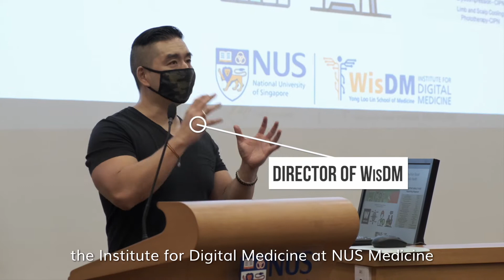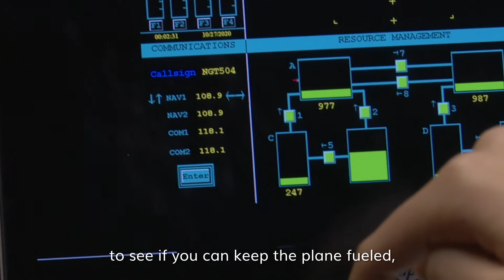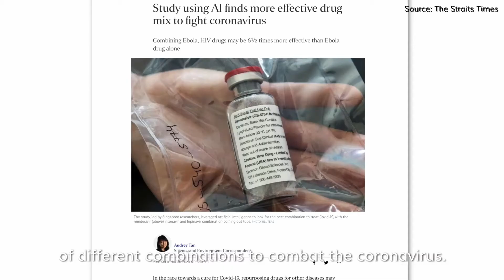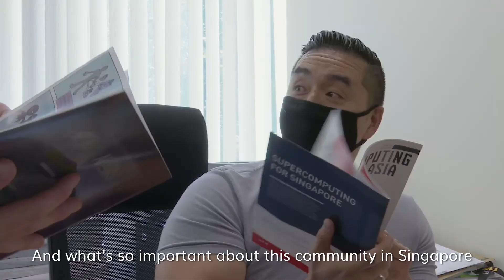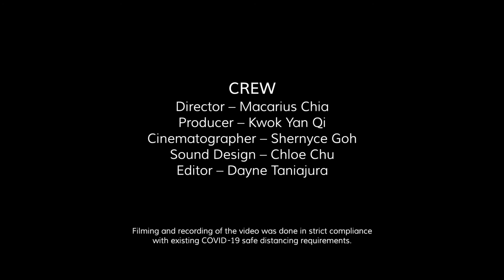AI Gives Muscle to Medical Research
What can Artificial Intelligence (AI) do for the healthcare industry? And how can digital therapeutics lead to improved patient outcomes?

Prof Dean Ho, Director of the Institute for Digital Medicine (WisDM) at NUSMedicine, is here to break it all down for you as he flexes 💪...his knowledge and shares more about his research and all things digitalmedicine.